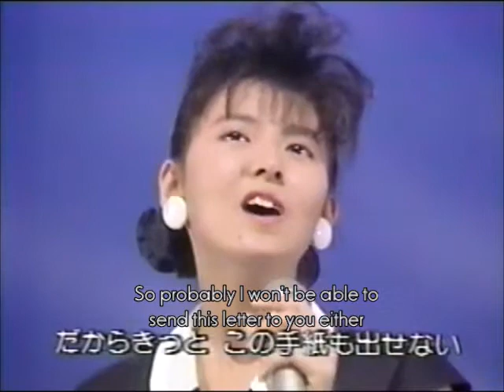Yoko Minamino - The letter not sent (Eng sub) No.1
南野陽子　「出さない手紙」(1987年)

Yoko Minamino sings about her love for a boy who has changed schools and left town.
(The special song only for this TV show.)

Many thanks.